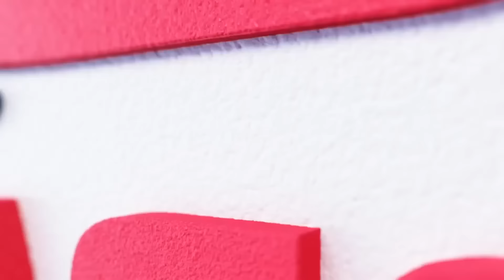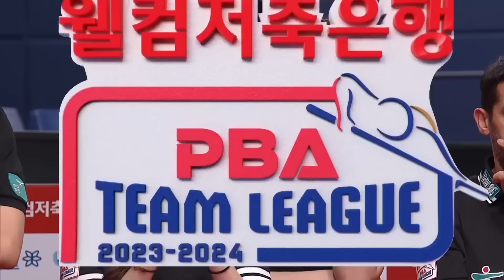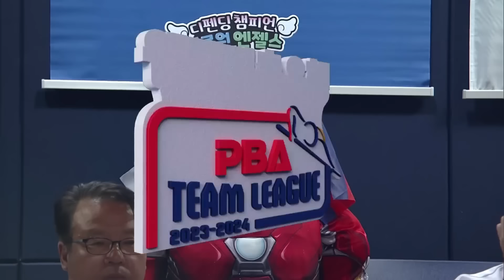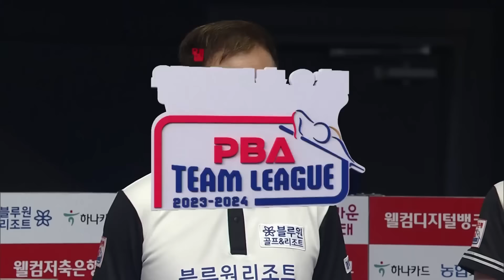당구여제와 당구여왕이 만나면 백중세 (스롱피아비 vs 김가영 맞대결.zip) [2023-24 PBA팀리그 / 명장면]